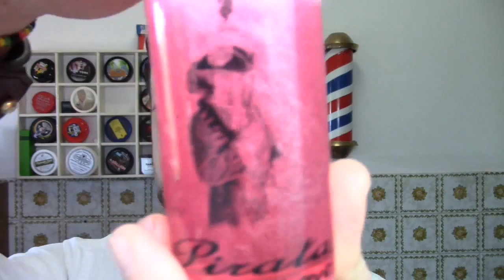Rasatura tradizionale TFS Arancio Amaro Rasoio Mano libera Focus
Ottima sbarbata con Tfs arancio amaro...
Buona visione  TUTTI